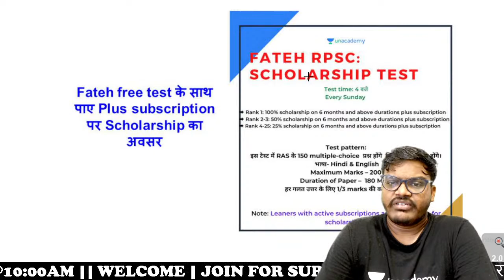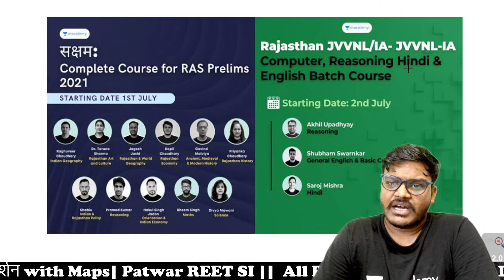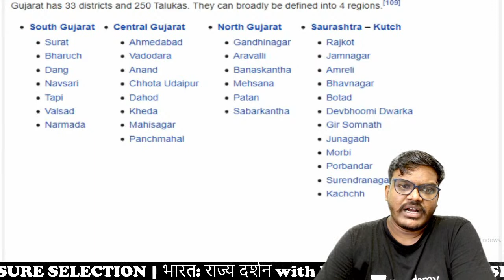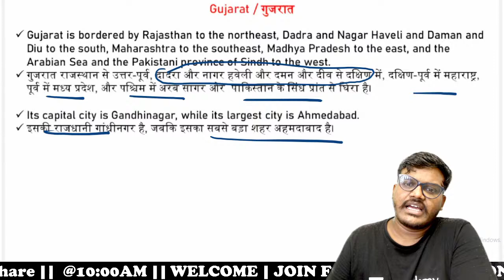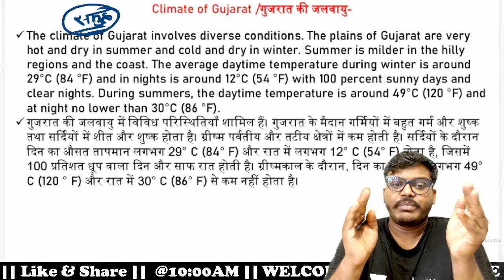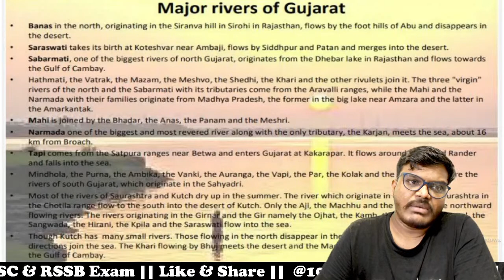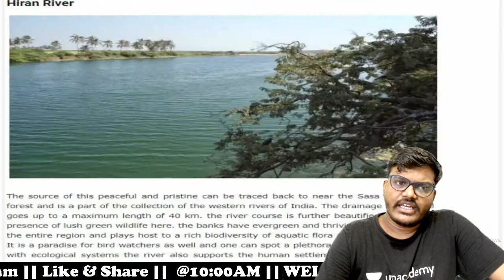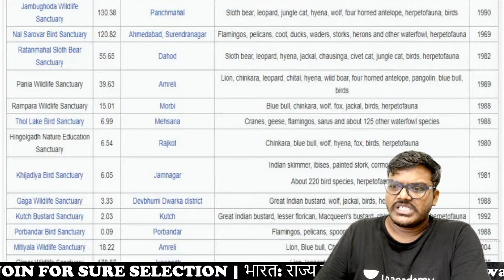भारत: राज्य दर्शन with Maps- 1 | Bilingual | Patwar | PSI Exams | Surendra Sir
इस Session में, Surendra Singh Java Sir, भारत: राज्य दर्शन with Maps के बारे में चर्चा करेंगे|
 PATWAR PSI परीक्षाओं के लिए द्विभाषी में लिया जाएगा।

Explore our latest Ask a Doubt feature in 3 Easy Steps:
You can enroll to Unacademy Subscription and get the following benefits:
1. Learn from your favorite teacher
2. Dedicated DOUBT sessions
3. One Subscription, Unlimited Access to Live Online Classes and Videos
4. Real-time interaction with best-in-class teachers
5. You can ask doubts in live online classes
6. Limited students in each Class
7. Download the videos & watch them offline

About the Educator: IITian||RAS Mains ||MA&B.Tech and holds a 5 years experience of teaching several online offline institutes. Specialised in Raj GK and Geo